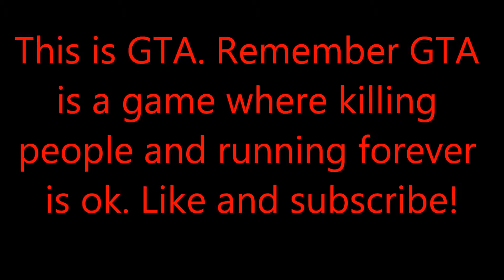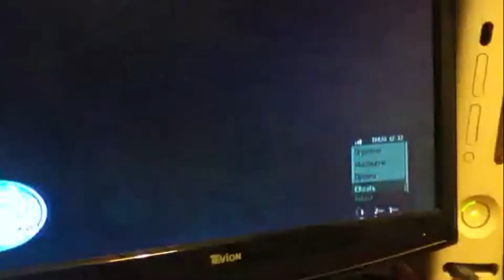Grand Theft Auto IV 1